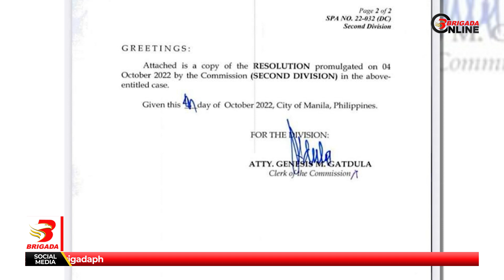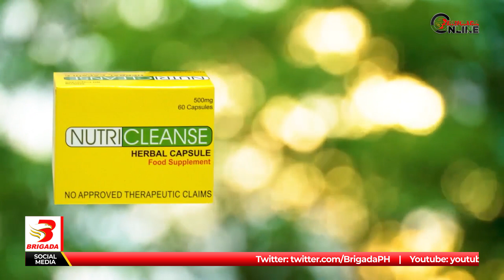Alkalde ng Legazpi City, binabaan ng disqualification case ng Comelec 2nd division sa paglabag sa om